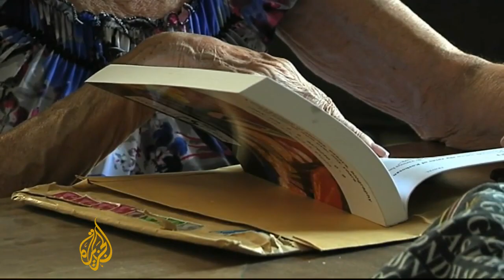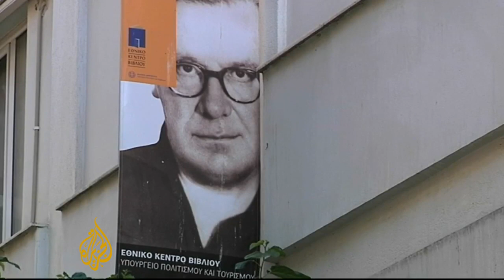Greek austerity cuts threaten arts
Although Greece is one of the European Union's poorest countries, culturally it is one of the richest.

But the country's debt crisis is having a crippling impact on the arts.

The cash-strapped Ministry of Culture has cut funds to major culture centres.

Al Jazeera's John Psaropoulos reports from Athens.